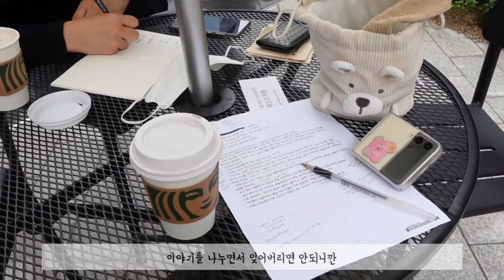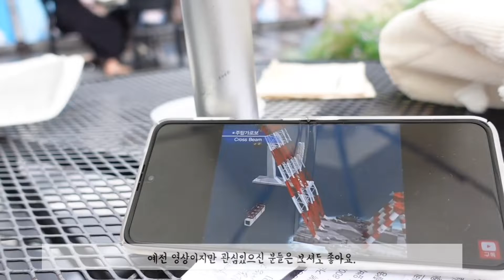✨동에 번쩍 서에 번쩍✨더 도슨트 시리즈를 위해 오늘도 달린다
삼물가게 담당자들이 서울을 가로질러 인천까지 온 이유는 ?!
더 도슨트 인천대교 편 준비를 위해서였답니다 ~ 👍

도슨트와 함께 답사를 마친 후 저희끼리 기획회의를 했어요~
이번 영상은 무지 짧지만, 알찬 콘텐츠를 위한 준비는 쭈욱 하고 있다는 사실!
많.관.부! 🥰

0:52-1:18 에 등장하는 인천대교 영상 보러가기

더 도슨트 인천대교편에 멘티로 참여하고 싶다면!